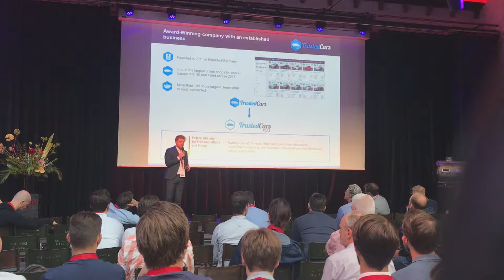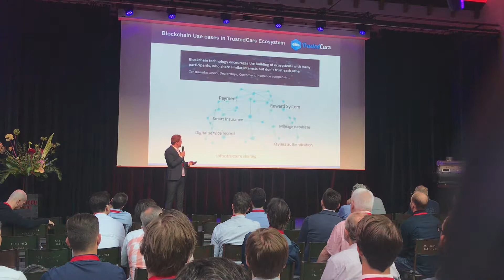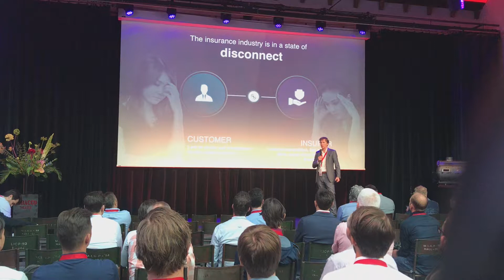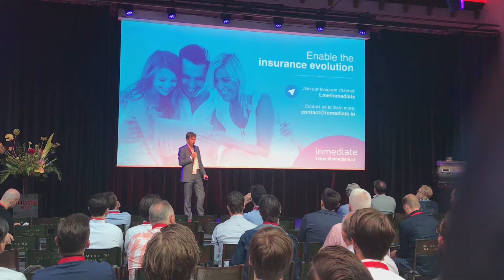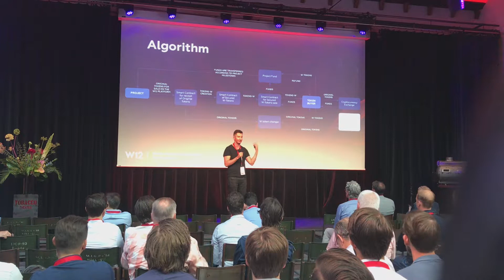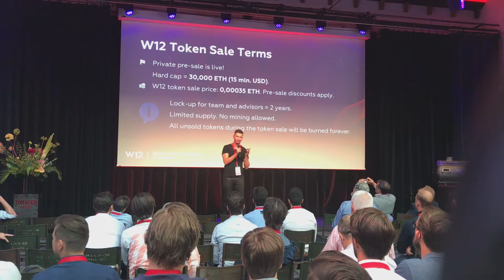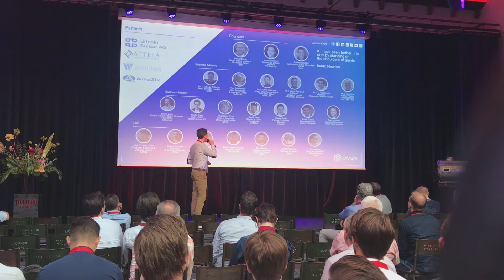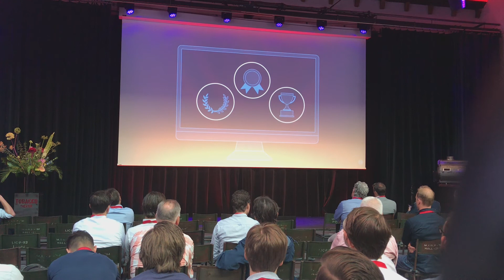ICO-presentations Trusted Cars; Inmediate; W12; Orvium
ICO presentations during the Crypto Economy at the Tobacco Theater in Amsterdam. Simon Toprak, CEO, Trusted Cars